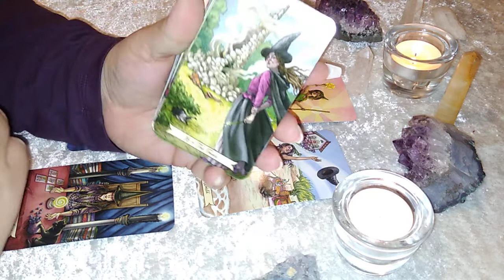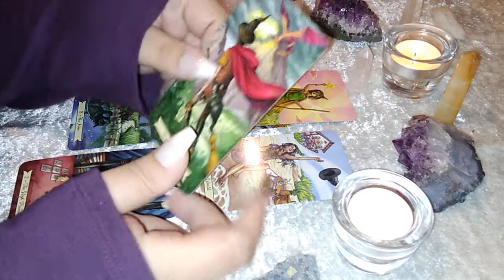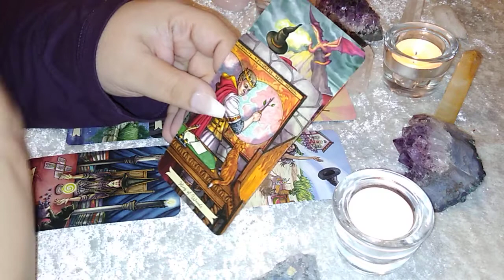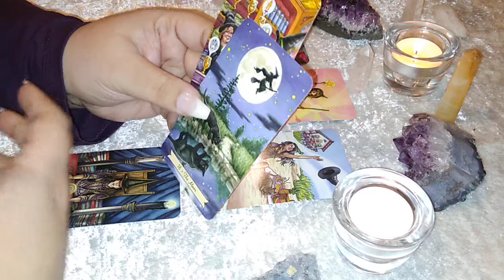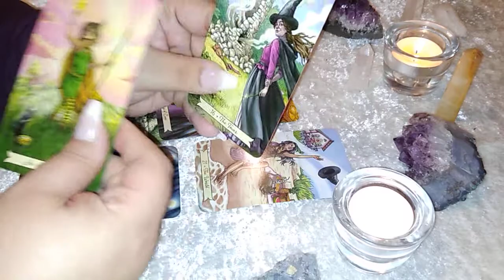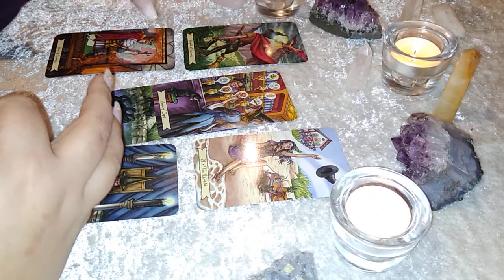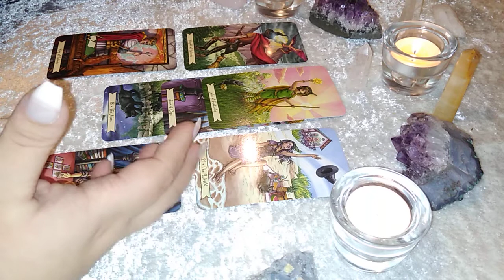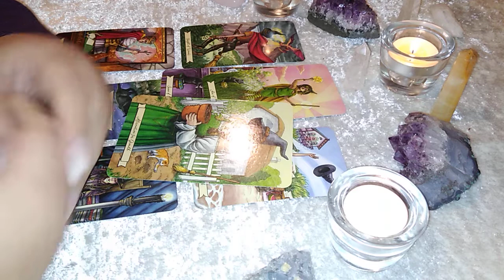Aquarius ♒ | Something Isn't Quite Right In This Situation | Weekly Check-Up